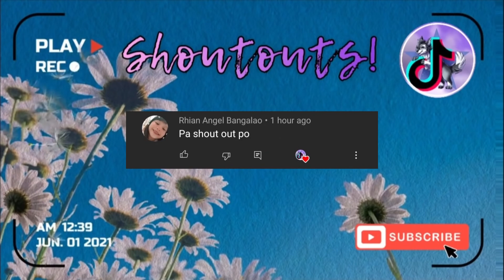Tiktok Mashup 2021 Philippines 🇵🇭 (Dance Craze) 💃 1.11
I hope you guys love my mashup!💜

We do not sign any contract with artist or label. Our goal is to simply share this song and put it forward. THANKYOU!

TIK TOK MASHUP PHILIPPINES, TIKTOK MASHUP 2021 DANCE CRAZE.

THANKYOU FOR WATCHING EVERYONE! SPREAD LOVE AND KINDNESS! STAY SAFE!